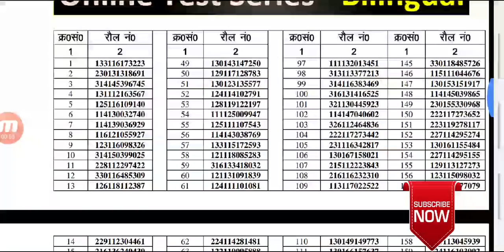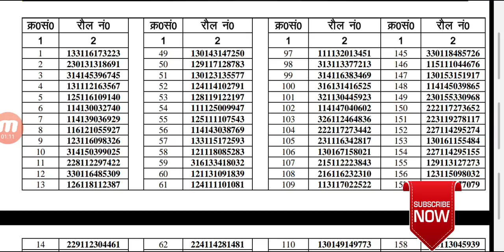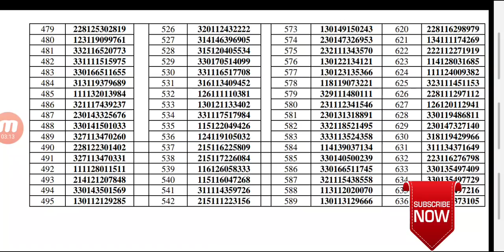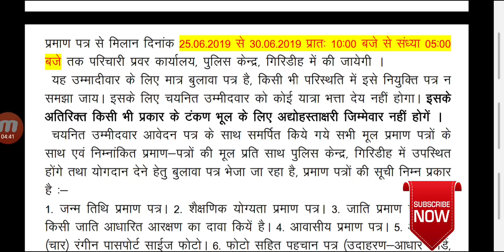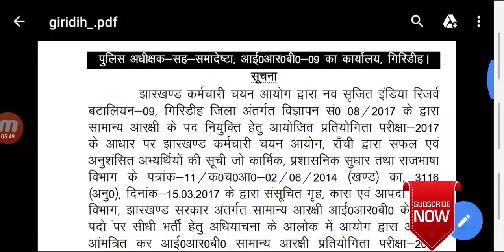IRB-09 Giridih JOINING LIST, TOTAL CANDIDATE-636 , LIKE ,SHARE